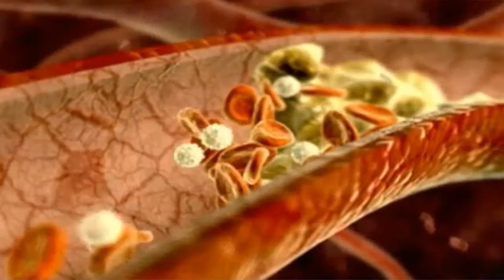Intro for my client